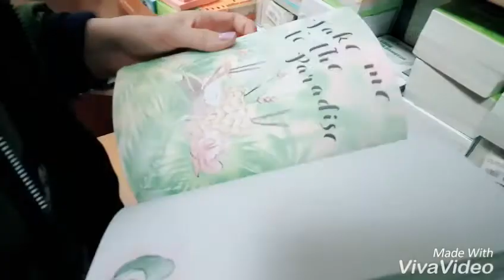👿БЕСИТ!!!👿САМЫЕ НЕРВНЫЕ СИТУАЦИИ 💥ЧТО МЕНЯ РАЗДРАЖАЕТ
👿САМЫЕ НЕРВНЫЕ СИТУАЦИИ👿